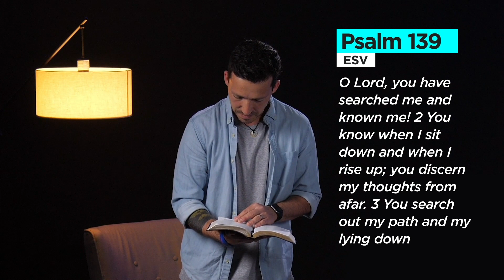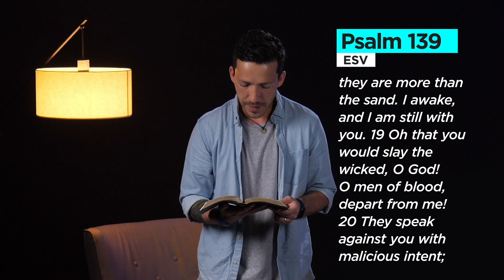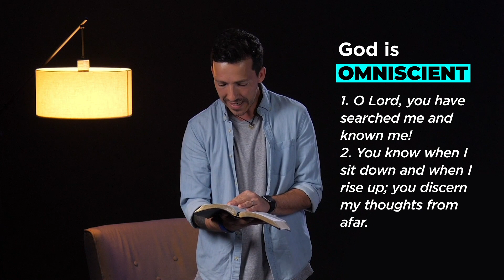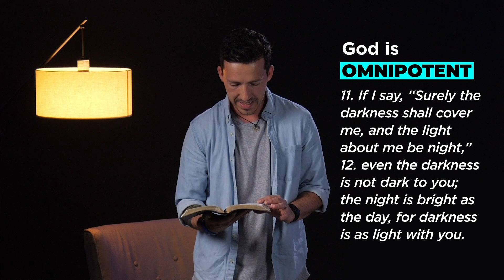He Is Worthy Of Praise // Emilio Hood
Title: He Is Worthy Of Praise
Speaker: Emilio Hood